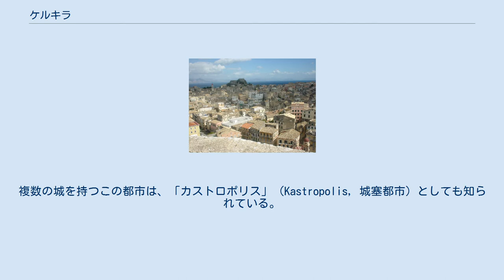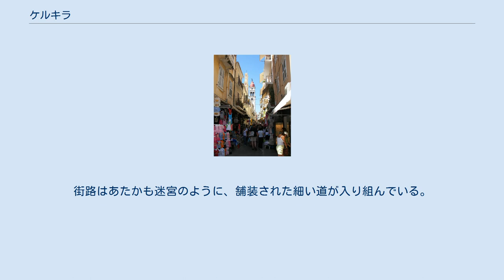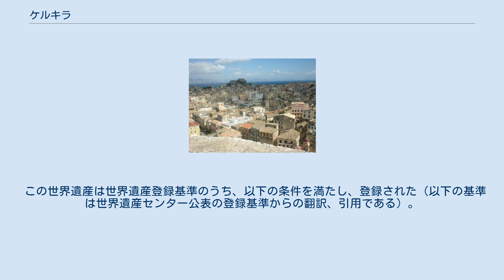ケルキラ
ケルキラ (Κέρκυρα / Kérkyra) は、ギリシャ北西部のイオニア諸島・ケルキラ島にある都市。
イタリア語・英語名称での「コルフ」でも知られている。
ケルキラ島（コルフ島）の主要都市であると同時にケルキラ県（コルフ県）の県庁所在地である。
 ヴェネツィア共和国領だったときから重要な地位を占め、今では一大観光地となっている。
複数の城を持つこの都市は、「カストロポリス」（Kastropolis, 城塞都市）としても知られている。
 2007年には、旧市街が「ケルキラ旧市街」（コルフ旧市街）としてユネスコの世界遺産に登録された。
 ケルキラは、シタデル（Παλαιό Φρούριο、ヴェネツィアの砦）の境界が、自然の渓谷のなかにつくられた人工の掘割によってそこから切り離された、半島の広い場所に立地している。
そこでは、海水の入り込む溝が、根元部分で一種のマリーナとして利用されている。
 ガリツァ湾に向かう海沿いの散歩道がある。
また、リストン (Λιστόν, Liston) と呼ばれるシタデルと町をつなぐ素晴らしい散歩道もある。
リストンには、高級レストランやヨーロッパスタイルのビストロが並んでいる。
「リストン」は英語の「リスト・オン」(List on) から付いたもので、露店商人の品物のリスト、言い換えればメニューを意味している。
 ケルキラの気候は地中海性気候である。
夏は程よい湿潤さを保った暖かさで、33度に達する。
冬は10度を下回らない程度で穏やかである。
 シュレンブルク像 ケルキラの細い街路 フランス語版ウィキペディアの記事fr:Histoire de Corfouも参照のこと。
 旧市街は要塞化とともに成長してきた。
街路はあたかも迷宮のように、舗装された細い道が入り組んでいる。
そうしたしばしば曲がりくねっている色鮮やかな通りは、カントウニア (καντούνια, kantounia) と呼ばれる。
それらのなかで最も古いものは、不規則に配列されていて狭いため、ほとんどで自動車での通行は出来ない。
 狭い路地と聖スピリドン教会 サッカークラブのAOKケルキラが本拠地を置いている。